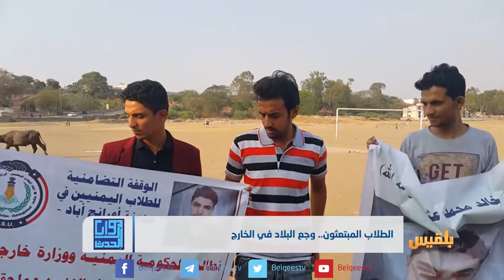الطلاب المبتعثون .. وجع البلاد في الخارج | تقرير: ماهر أبوالمجد